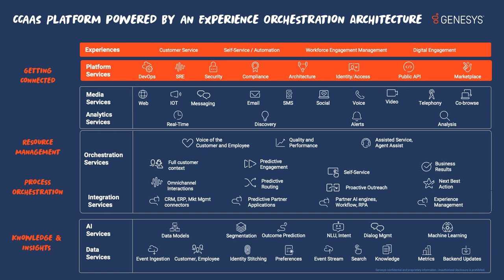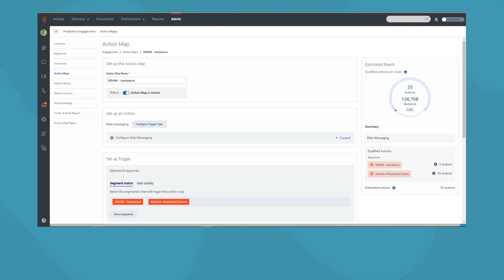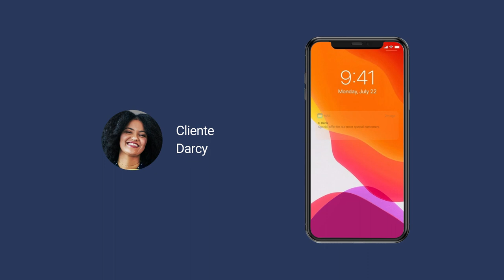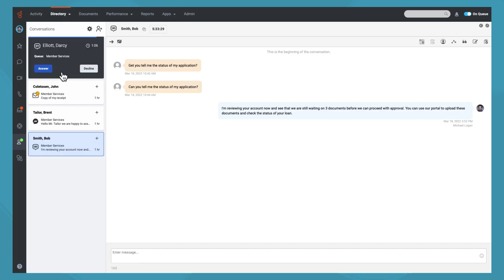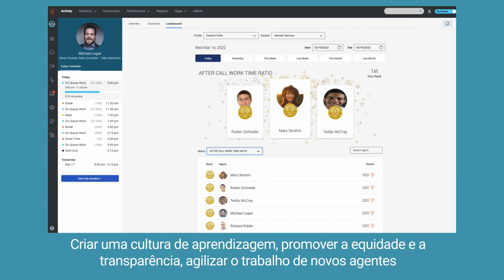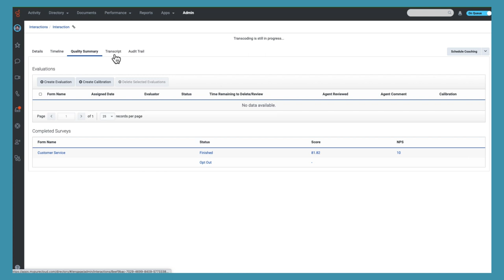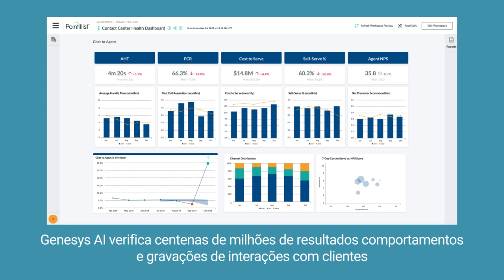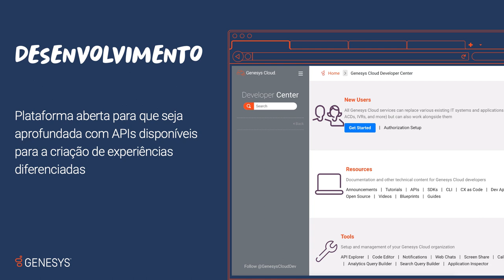Genesys Cloud CX - Demo Interativa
Explore o Genesys Cloud CX, A plataforma Genesys Cloud CX™️ é uma solução de Contact Center na Nuvem perfeita e completa que permite que você potencialize experiências profundamente conectadas. Descubra tudo o que você pode fazer com o Genesys Cloud CX nesta demonstração interativa de 20 minutos.